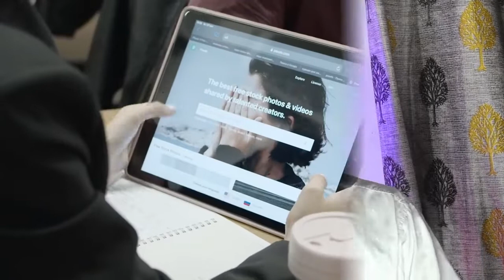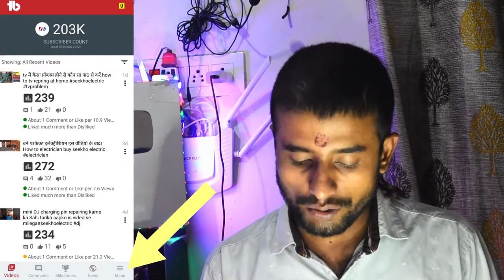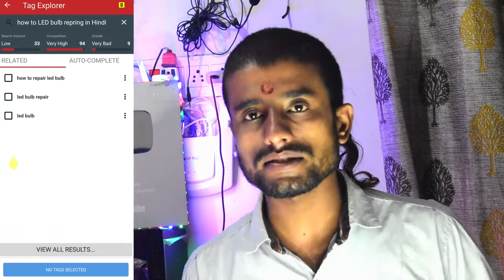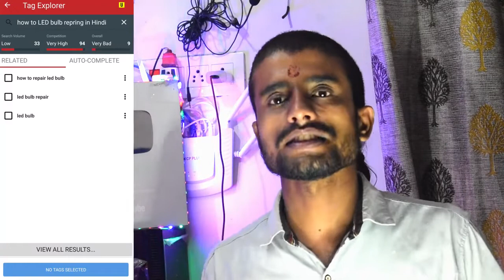Video Ka Title Kaise Likhe How to Write Best Title for YouTube Video Youtube